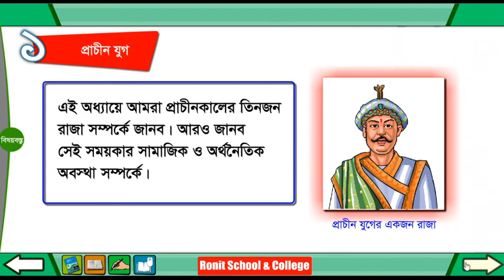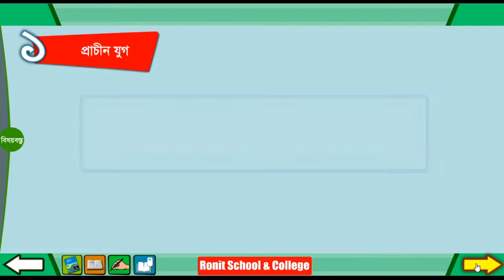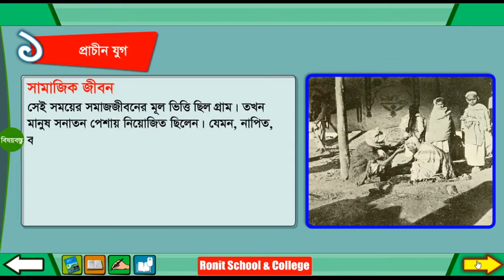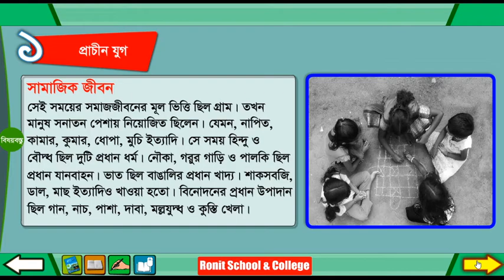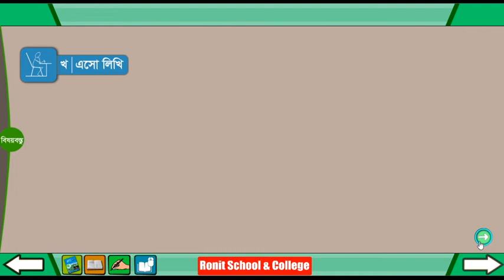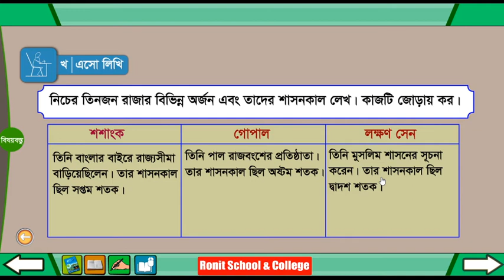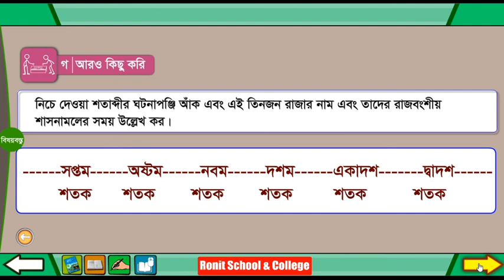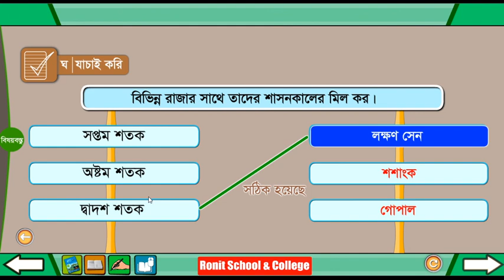Class 4 BGS Chapter-14 Part1 ।। চতুর্থ শ্রেণি বাংলাদেশ ও বিশ্বপরিচয় অধ্যায়-১৪ পাঠ-১